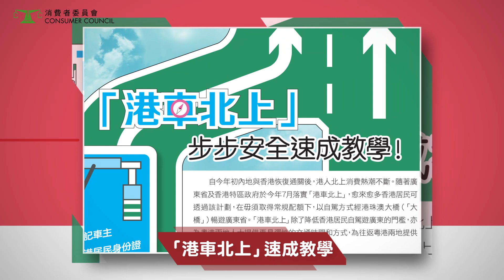【第566期《選擇》月刊重點內容】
包括：
- 臘腸 逾8成 脂、鈉、糖 3高 部分含禁用染色料、塑化劑超標
- 首測芝麻油、粉、醬 4款塑化劑超行動水平
- 新興虛擬保險服務 真方便？私隱保障完善？
- 新測 摺機、直身手機 邊款拍攝好、快充又耐跌？
- 「港車北上」 步步安全 速成教學！
- 中價靚聲王！15款Soundbar分勝負
- 小心無形殺手！「節能環」釋有毒一氧化碳
- 「漂綠」手法要認清 防偽環保消費陷阱

馬上查閱第566期《選擇》月刊，只售 $12！
印刷版：各大便利店、報攤有售